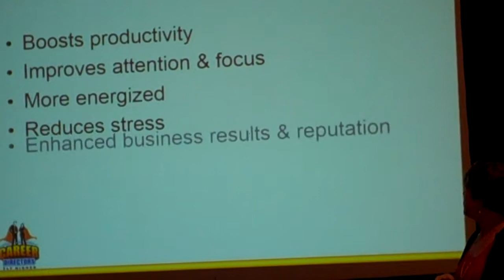Coaching Clients to Resiliency and the Boost for Your Business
Beth B. Kennedy talks about coaching clients to resiliency and the added boost it can create for your business. Filmed live at CDI's 2014 Global Career Empowerment Summit.